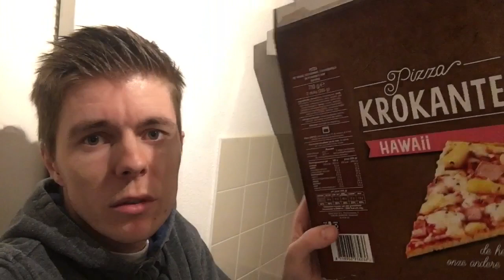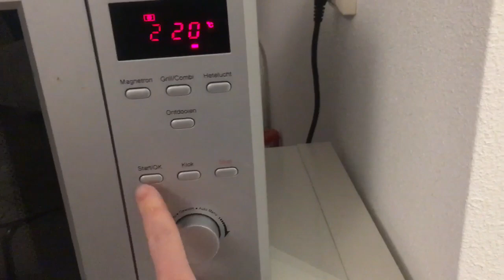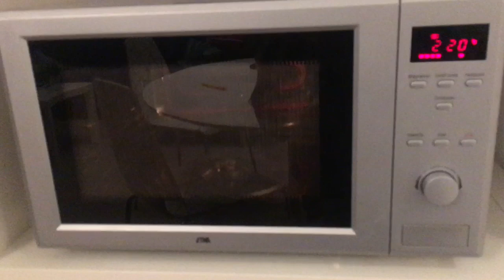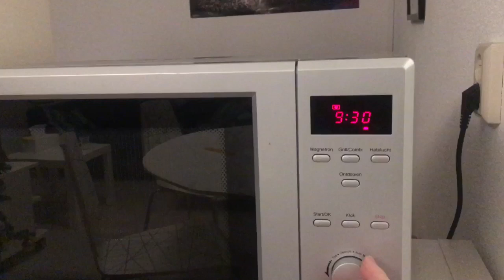Arthurkookt bakt een diepvries pizza uit de oven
Arthurkookt laat in deze kookvideo zien hoe je een diepvries piazza in de oven bakt